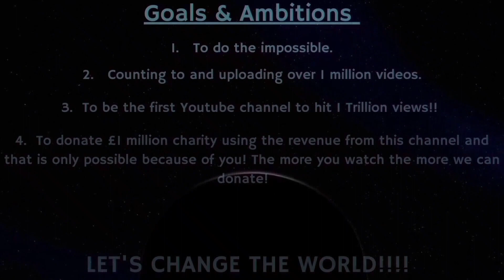Counting to ONE MILLION!!, This is Number 84,083